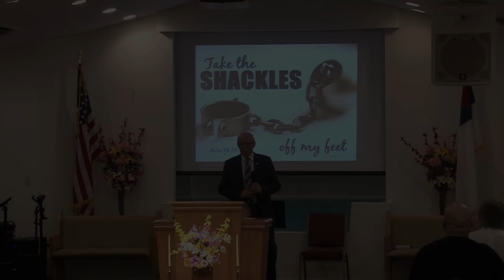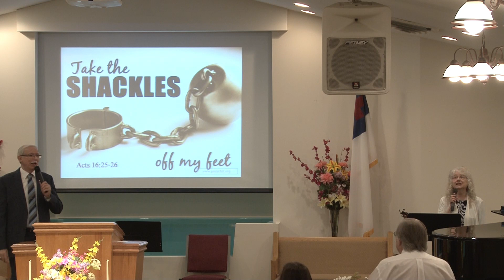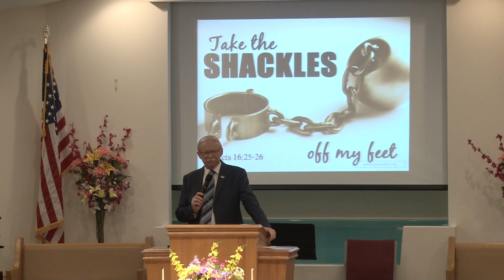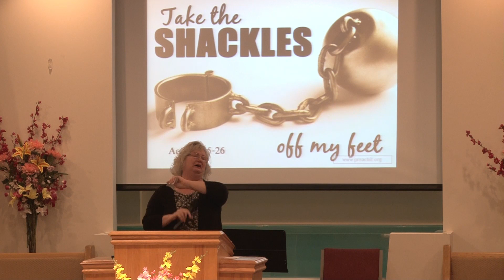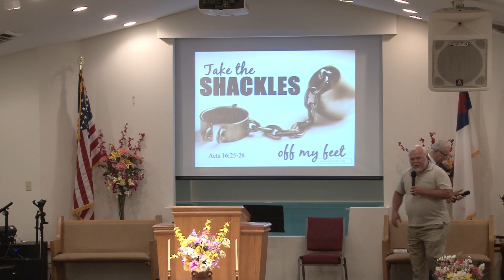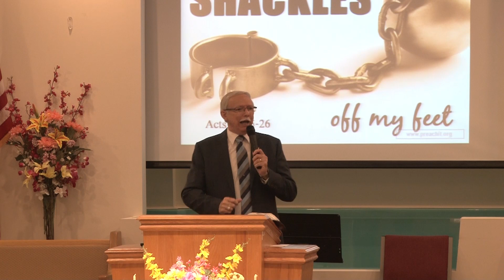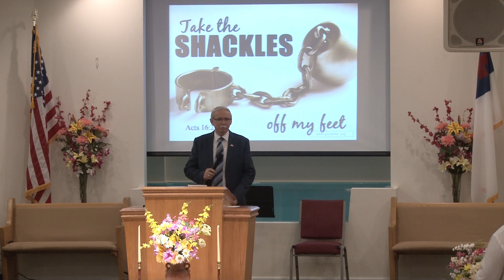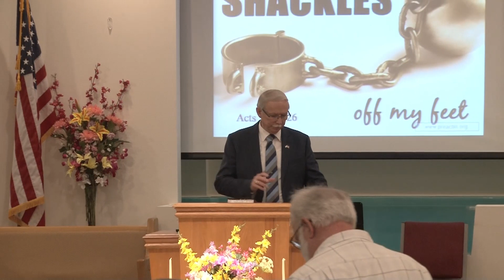Bethel Pentecostal Church of God Service 5-17-2020